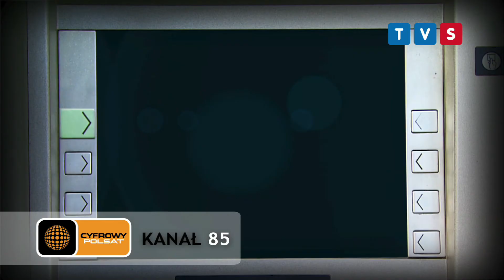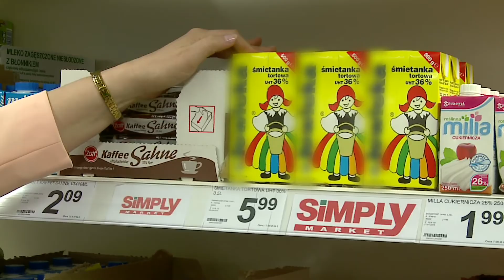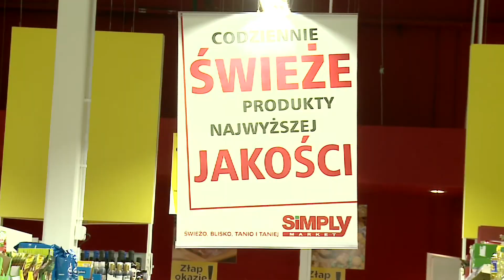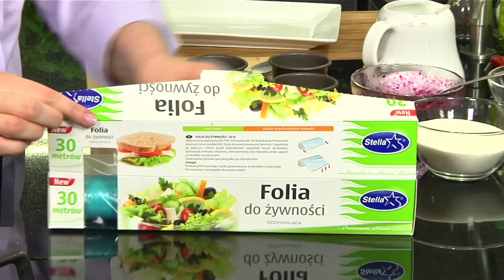Ksiegowa w kuchni odc 12